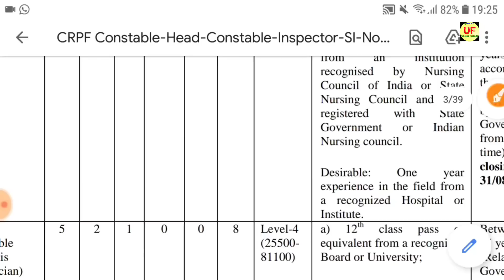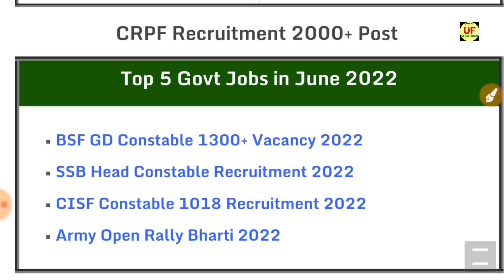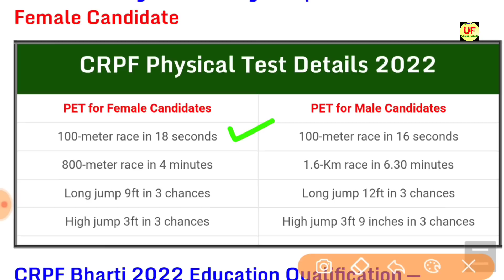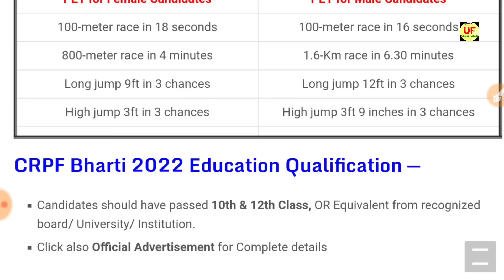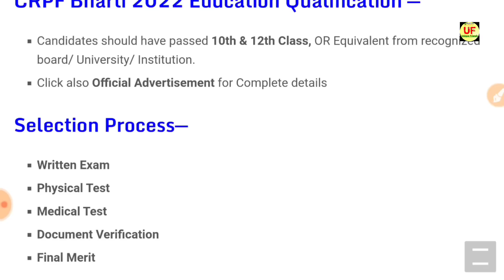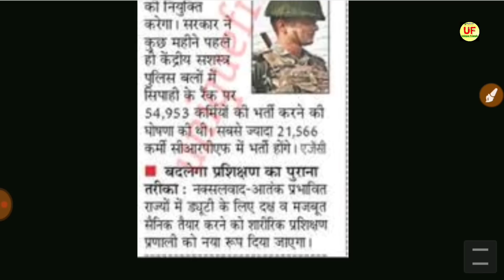CRPF Recruitment 2022 | Constable Head Constable Bharti Apply Online Form 2022 | Sarkari Naukri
CRPF Recruitment 2022 || CRPF Vacancy 2022 || CRPF UPCOMING JOBS || Govt Jobs in June 2022

Please Subscirbe Our Channel -- @UniqueFriends

crpf recruitment 2022 kerala
crpf recruitment 2022 jammu

crpf vacancy 2022 in tamil
crpf vacancy 2022 malayalam
new crpf vacancy 2022
crpf stenographer vacancy 2022

CRPF Constable Recruitment 2022 Apply Online — Hello friends, how are you all? Today we will talk about the recruitment. He has released advertisement for bumper recruitment on behalf of CRPF (Central Reserve Police Force). In this recruitment, Various Post Vacancy.